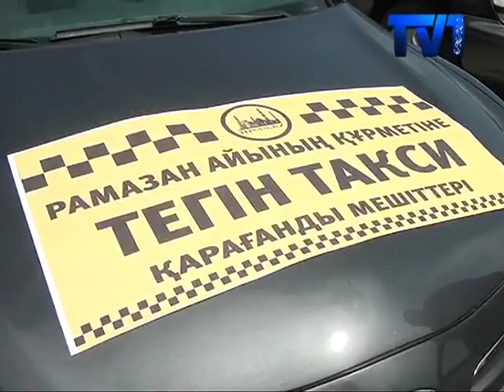Бесплатное такси для карагандинцев!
Такую акцию организовали сотрудники областной мечети, во время священного месяца Рамазан.

В карагандинской областной мечети стартовала благотворительная акция. Работники мечети решили во время священного месяца рамазан организовать для горожан бесплатное такси. Таксистом может быть любой желающий, главное иметь собственное авто. Водители будут развозить желающих совершенно бесплатно, за простые слова благодарности и за благословления.

Благотворительная акция проводится впервые и будет продолжаться до окончания священного месяца Рамазан. Все это время по городу будут разъезжать автомобили с большой вывеской «Бесплатное такси». Стать участников акции может любой автомобилист. Условие одно перевозить людей за благословления и обычные слова благодарности от пассажиров.

Кроме того в мечети проходит благотворительная акция для малообеспеченных семей нашего региона. Любой нуждающийся может придти в мечеть и получить совершенно бесплатно продуктовые наборы. Айман Мухамидина инвалид первой группы держит пост на протяжении нескольких лет и ежегодно пользуется благотворительностью.

Участников акции становится все больше. В настоящее время в бесплатном такси более 20 автомашин. Они разъезжают по городу и бесплатно развозят карагандинцев.

Главный имам мечети Омирзак Беккожа уверен, что акция станет доброй традицией и с каждым разом желающих будет больше. Акция «Бесплатное такси» продлится до 24 июня текущего года.